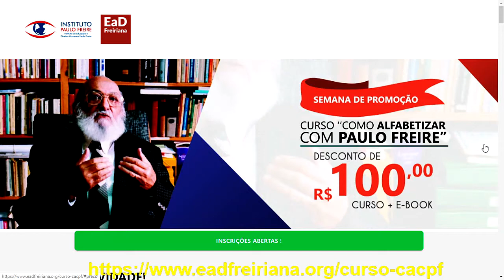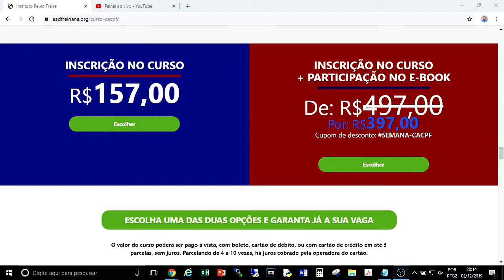TRANSMISSÃO AO VIVO - Lançamento do Curso 'Como alfabetizar com Paulo Freire'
Assista ao vídeo da transmissão ao vivo do lançamento do Curso ‘Como alfabetizar com Paulo Freire’, que aconteceu no dia 2/12/19, direto do Centro de Referência Paulo Freire, em São Paulo, com a participação dos professores Moacir Gadotti e Paulo Roberto Padilha e convidados.
As primeiras videoaulas do módulo 1 do Curso ‘Como alfabetizar com Paulo Freire’ já estão no ar, mas você ainda pode se inscrever e participar deste curso inédito e 100% online. Mesmo porque as 16 aulas ficam disponíveis até 31/05/2020. Você estuda nos dias e horários que for melhor, durante quase 6 meses!

Como em todos os cursos da EaD Freiriana, estudante tem desconto de 50% no valor do curso.

Na hora da inscrição você pode ainda fazer a opção de participar como co-autor(a) de um e-book que será publicado no final do curso e garantir uma certificação de até 75 horas.

Até o fim desta semana, inscrevendo-se no curso + e-book, você ganha R$ 100,00 de desconto.

Confira as inúmeras vantagens em participar do curso mais esperado da EaD Freiriana: ‘Como alfabetizar com Paulo Freire’